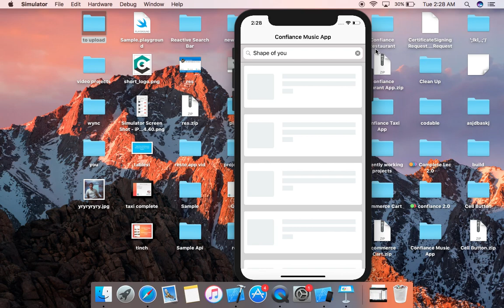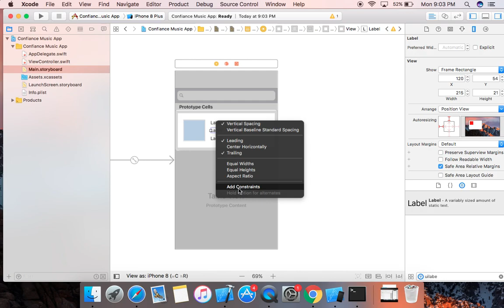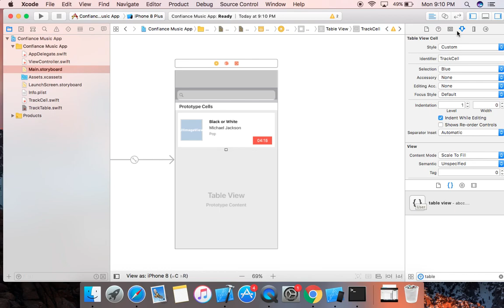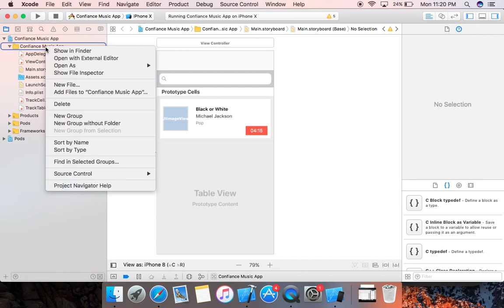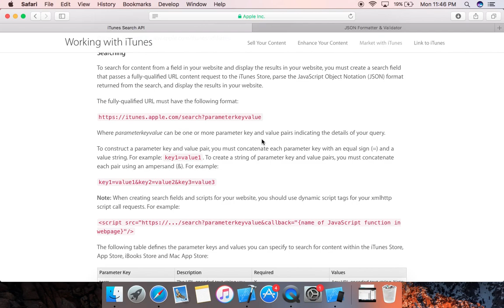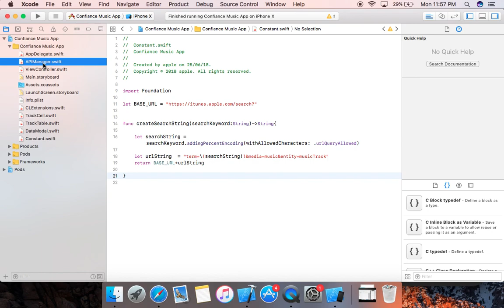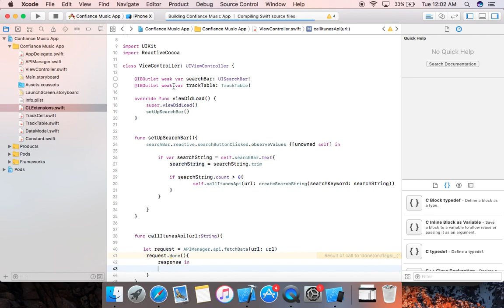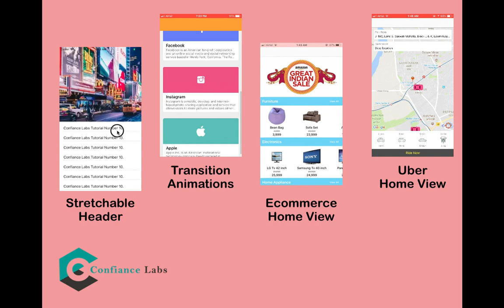Wynk App Clone | Music Player App | Music Streaming | Swift 4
Wynk App Clone | Music Player App | Music Streaming | Swift 4 | SkeletonView | itunes search api